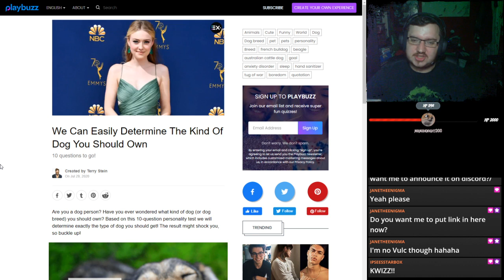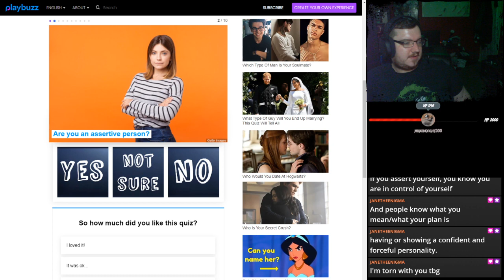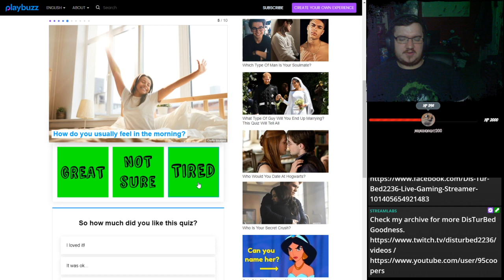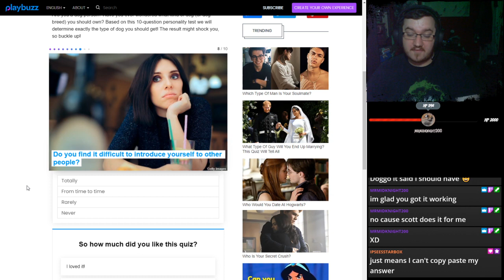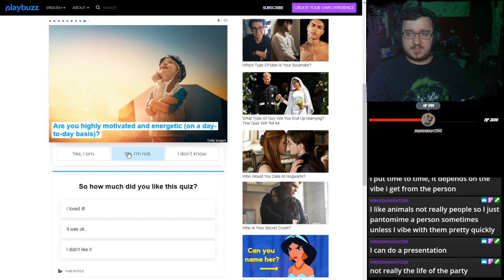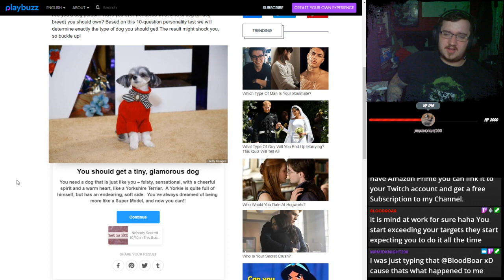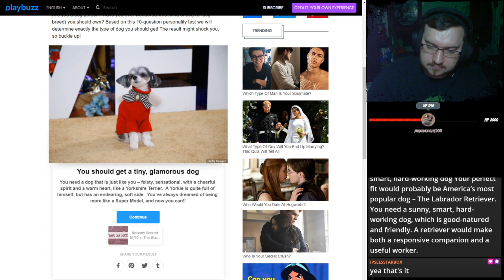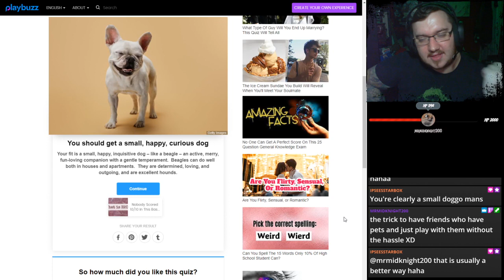Bonus Highlight: PlayBuzz - We Can Easily Determine The Kind Of Dog You Should Own...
Which Dog should you own?.